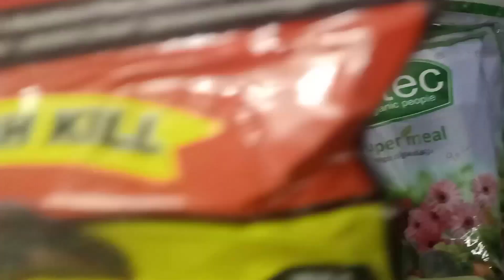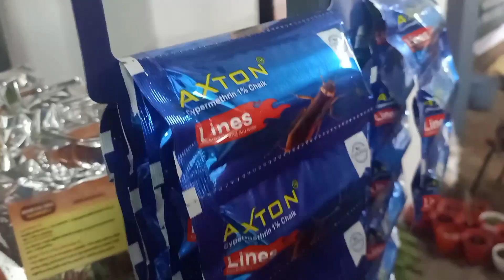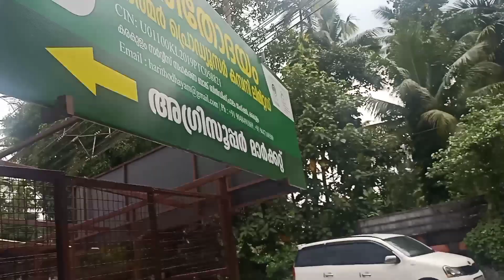കരകുളത്ത് ഹരിതോദയത്തിൽ ഷോപ്പിംഗ് മാമാങ്കം